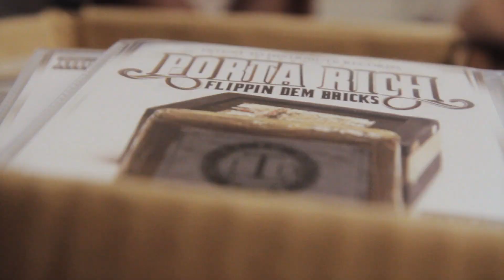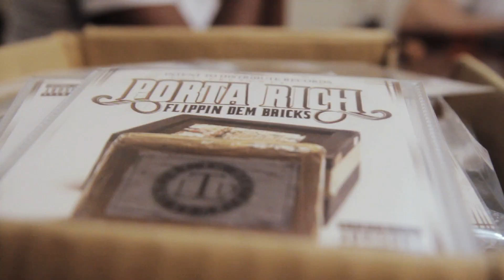Porta Rich - Flippin' Them Bricks (Official Video)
Porta Rich and the Intent To Distribute Family releases the visual for "FLIPPIN DEM BRICKS" GMix!! Make sure yall look for the highly Anticipated Mixtape "Listen To Disc" scheduled to drop early May...